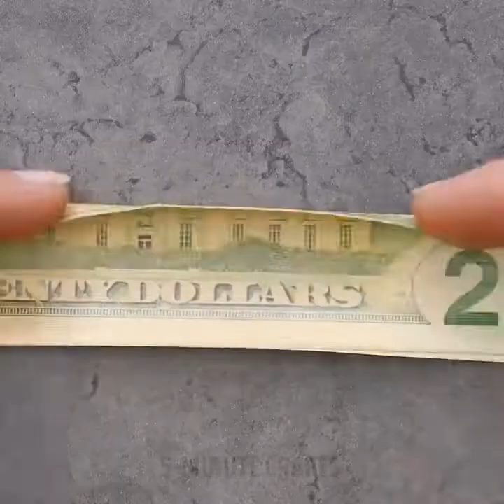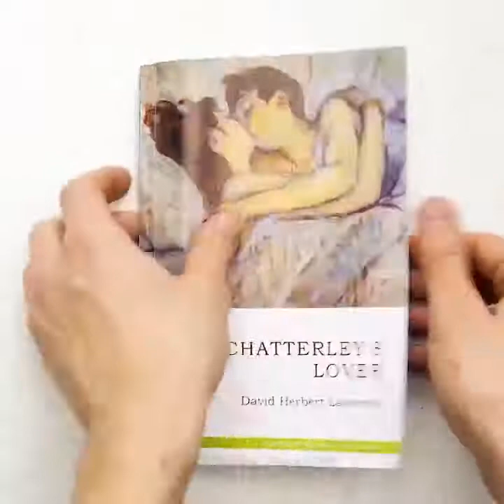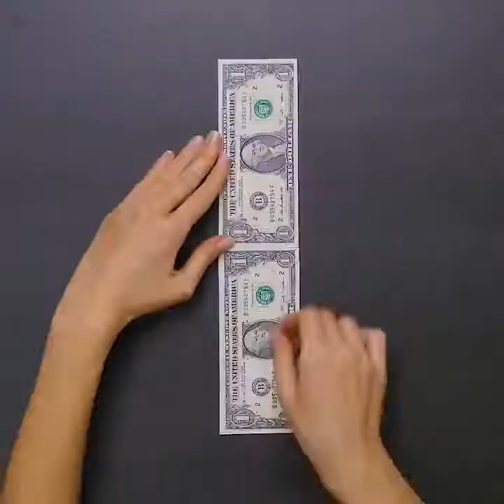26 TRIK JENIUS UNTUK MENABUNG UANG